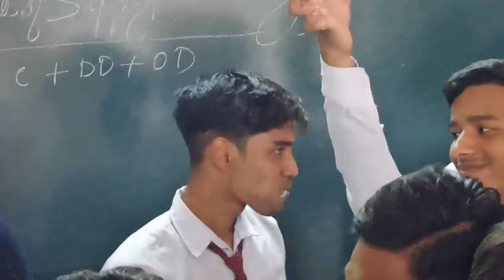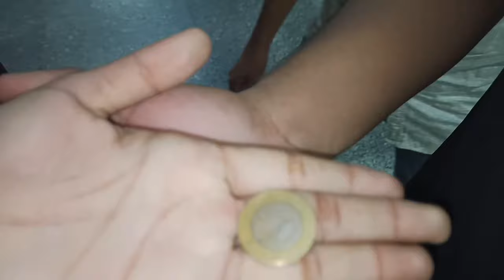Teacher day celebration❤️/@aqdasqureshi942/schoolvlog Anglo Arabic senior secendory school ❤️😍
Teacher day celebration❤️/@AqdasQureshi /Anglo Arabic senior secendory school ❤️😍